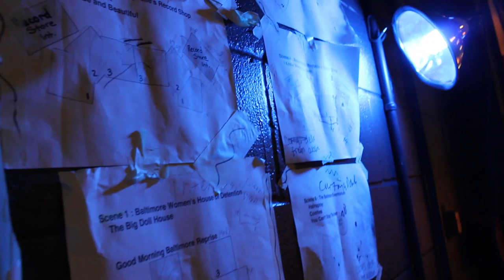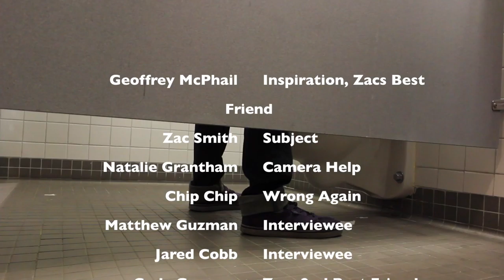The Zac Smith Story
A short, sweet documentary/tribute to Zac Smith